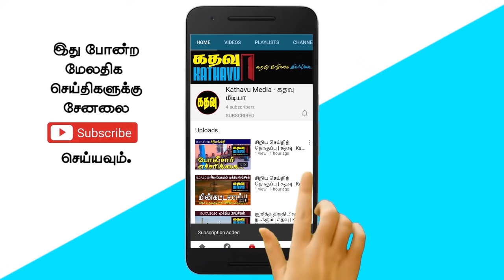கதவு மீடியாவின் மாலைச் செய்திகள் | Sri Lankan News in Tamil | Kathavu Media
1) Cabinet meeting chaired by President Gotabhaya Rajapaksa today.

2) Commencement of India-Sri Lanka Bilateral Joint Exercise.

3) New system to register infected patients to seek medical advice.

4) An Indian boat that trespassed into Sri Lankan waters.

6) Ministry of Labor planning in connection with the retirement age limit of private sector employees.

7) Health officials say two weeks after the country opens are decisive.